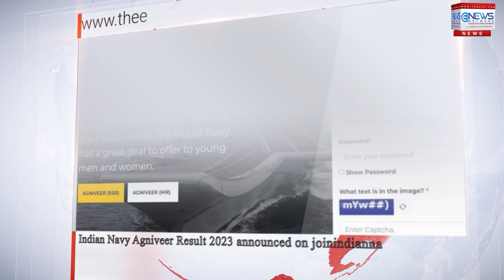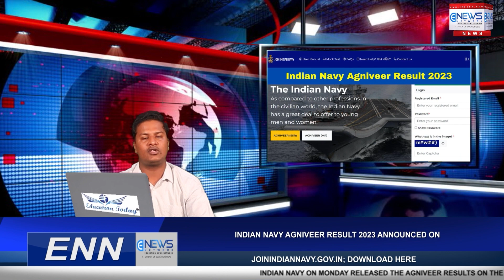Indian Navy Agniveer Result 2023 announced on joinindiannavy.gov.in; download here.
Indian Navy on Monday released the Agniveer results on the official website Join Indian Navy. Candidates, who appeared in the written exam for Agniveer SSR and Agniveer MR recruitment examinations, can check and download their result online on the official The Indian Navy Agniveer Result 2023 result can be checked online through candidate login using their ID and Password. The recruitment drive is being conducted to fill 1500 positions, of which 1400 are for the Agniveer (SSR) - 01/2023 batch and 100 are for Agniveer (MR) - 01/2023 batch. The Computer based examination for Agniveer SSR/MR 01/23 was conducted from February 7 to February 9, 2023.